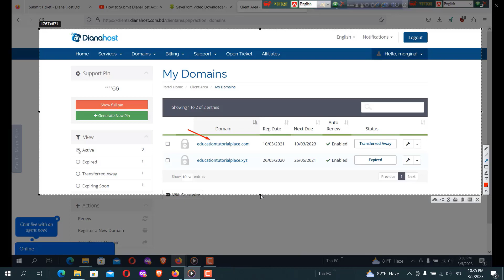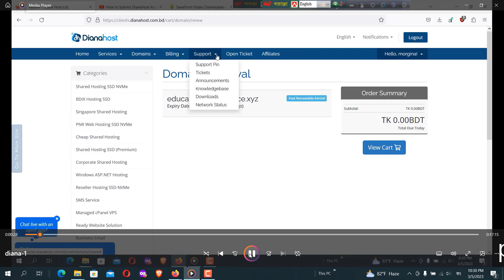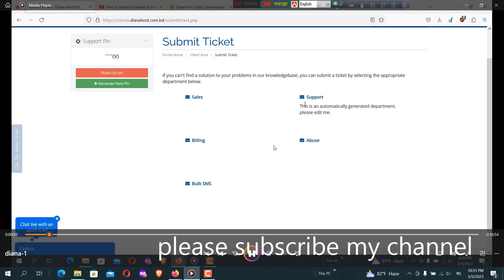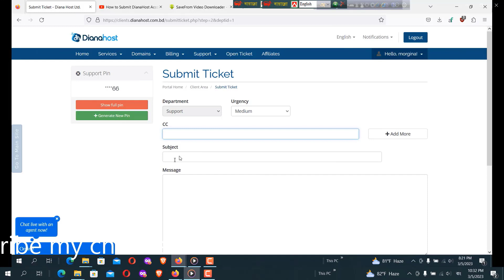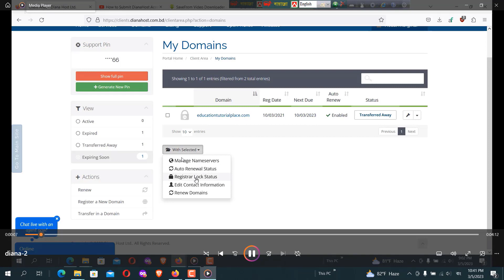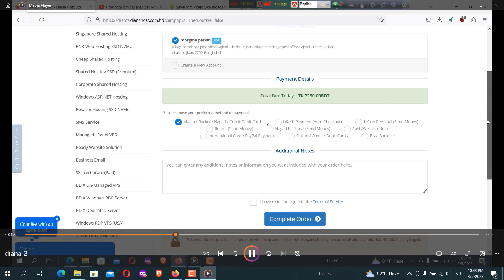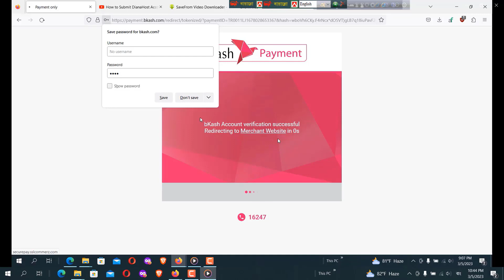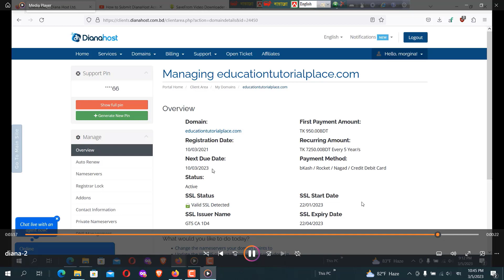How to open ticket and Domain Renew in DianaHost with Bkash bangla by education!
Most important settings for Youtube channel 2023- Youtube channel setting by education!

How to Transfer money Payoneer to U-pay ! U-pay to Payoneer by education Tutorial!

How to renew Godaddy domain with Cheap price Bangla tutorial
How To Open A Ticket in DianaHost
How to open a support ticket from Web Host BD client Area | Web
How to Submit DianaHost Account Verification Request with
How to Open a Support Ticket - IT Nut Hosting
Buy Domain Hosting With Bkash, Nagad, Rocket From Best Web
Lifetime Free Hosting + Free Domain + Free SSL 100% Safe
Domain renew In Namecheap (Bangla Tutorial - 2021)
Buy Domain Hosting With Bkash, Nagad, Rocket, Paypal From Best Web Hosting Dianahost in Bangladesh